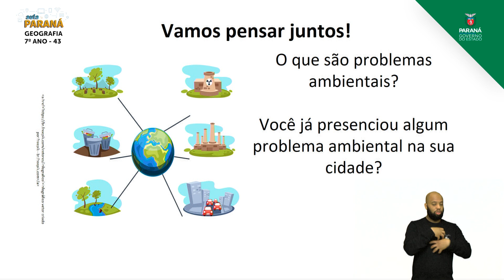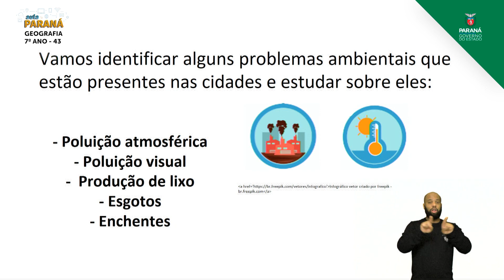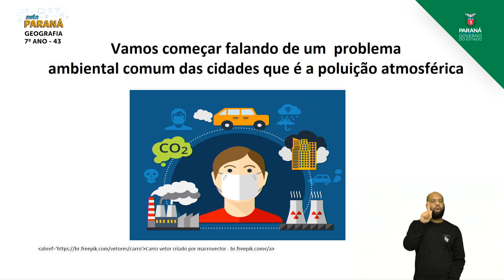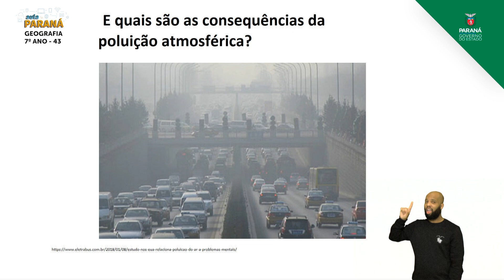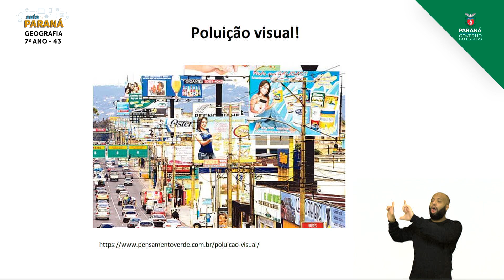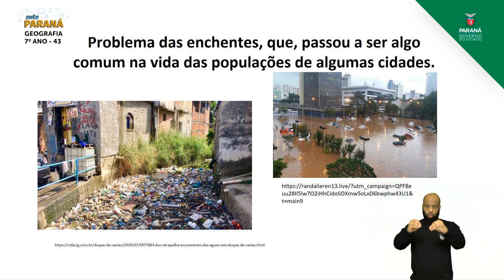2021 | Resumo da Aula | 7º Ano | Geografia | Aula 43 - Problemas Ambientais Urbanos